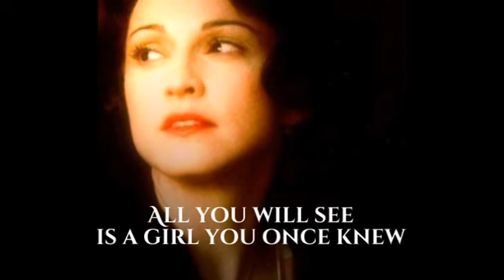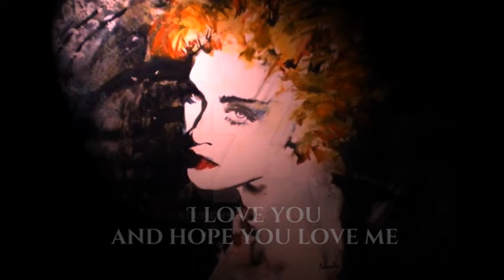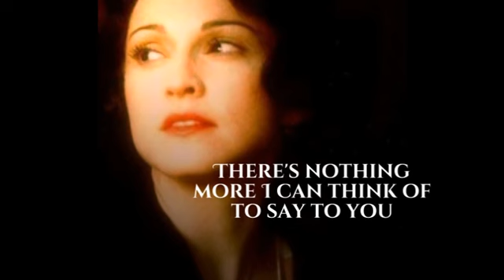Don't cry for me Argentina - Madonna (With lyrics)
Madonna (With lyrics) - Don't cry for me Argentina,
• Best of the best music ★★ ★★ *
Please enjoy these songs and leave comments on these songs. Thank you !